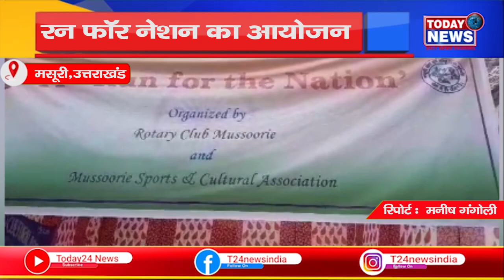उत्तराखंड - रन फॉर नेशन का आयोजन